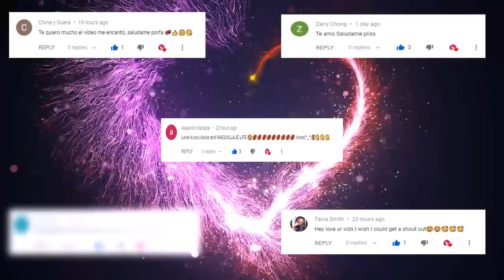LISA OR LENA 💖 #108